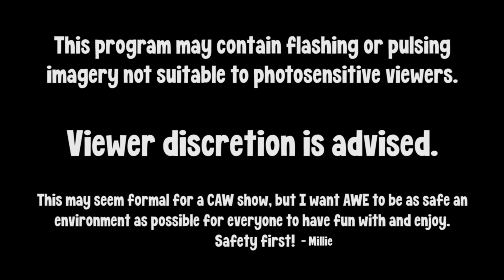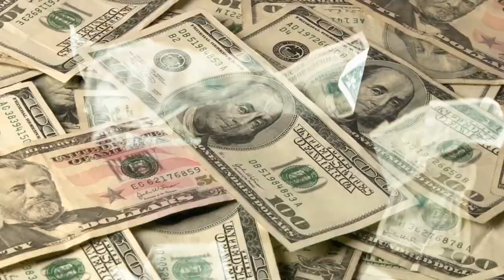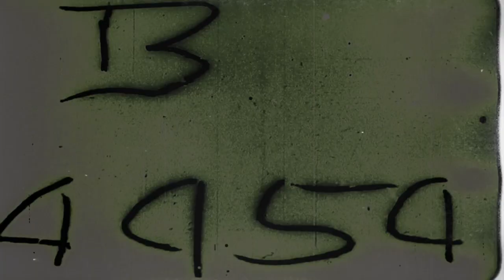AWE Season 4, Chapter 1: Follow The Money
AWE Season 4 premieres here, at Follow The Money!

TONIGHT'S CARD:

1.  El Phenomeno VS Chris Tesla VS Vida Eterna VS Kash
     (Winner becomes #1 Contender for the Thrillseeker Championship, Elimination Rules)
2.  Itsuki Saito VS TOMA (w/ Koji Nishikido)
3.  Tommy Grotto VS Nero Wilkinson
4.  Vandy Kirigaya's One VS All Open Challenge
     (AWE One VS All Championship)
5.  Argus Gore VS Rabid
     (AWE Phoenix Rising Championship)
6. Punk Aces VS O.T.T.V VS
     (AWE Unity Championship, Three-Way Tornado Tag, One Fall)
7.  Tank Davis VS Sam King (w/ Jack Cage)
8.  Cedric Young VS Kota Emura
     (AWE Thrillseeker Championship)
9.  CJ Jilani holds an open challenge
     (AWE Women's Championship)
10. Yazeed VS Daniel Foolhardy
     (AWE Undisputed Championship)